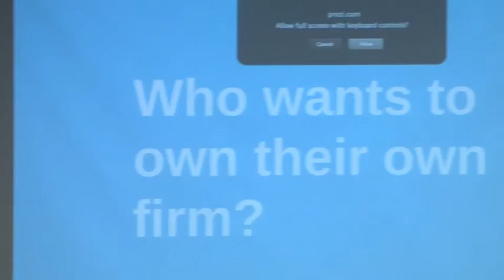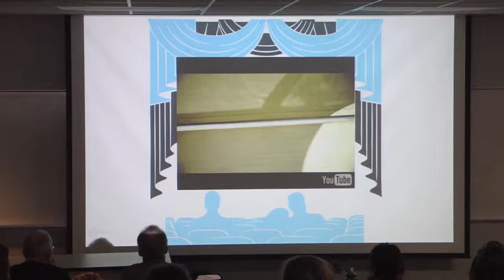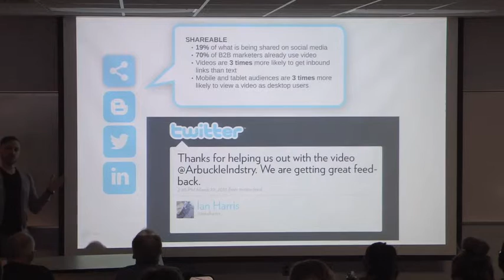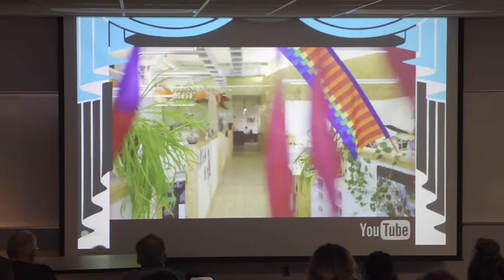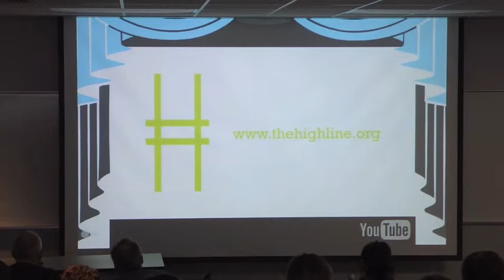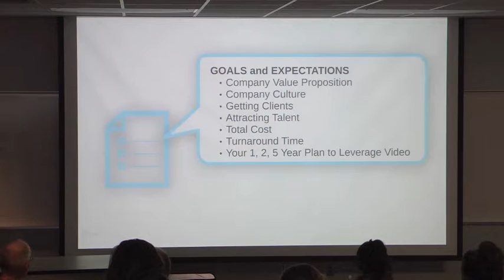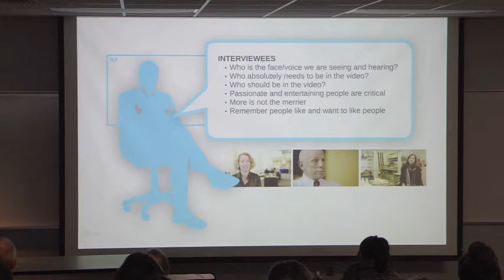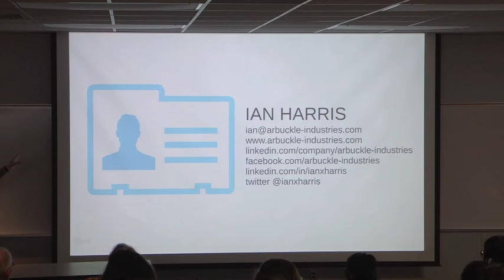Architectural Filmmaking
Speaker: Ian Harris - Producer / Architectural Cinematographer

I work within the medium of film with a focus to use it as a tool to unlock the stories embedded within our built environment. By playing with time, light and composition, the stories of the spaces architects and the building industry create can expand the reach, public engagement and potential of the field and industry. My lecture will outline concepts and techniques used within the field by showing examples of work and lessons learned from producing everything from feature length films to short online promotional spots for dozens of the world’s leading and largest design firms through my New York based production company, Arbuckle Industries.